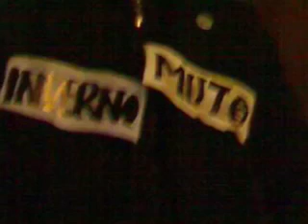Gags in Milan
delirio e stupidate in milano